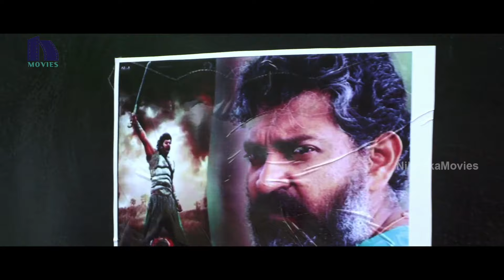పాప ఆ విషయంలో చాల టాలెంట్ | Anaganaga OkaUllo Full Movie Scenes | Ashok Kumar, Priyanka Sharma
Watch AnaganagaOkaUllo Full Movie Scenes

 Starring : Ashok Kumar, Priyanka Sharma, Suman, Benarji, Prudhviraj ,
 Produced : K. Chandra Rao
 Banner :  Chandra Balaji Films
 Director : Saikrishna K V